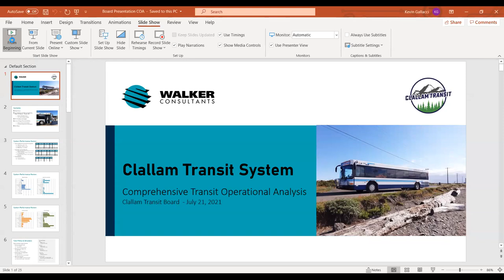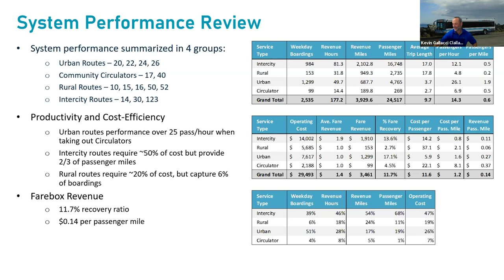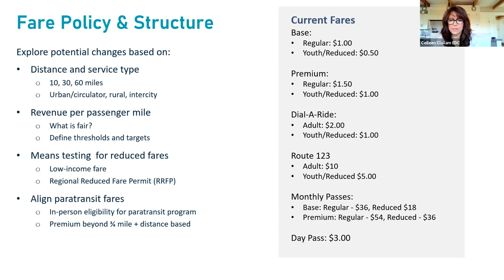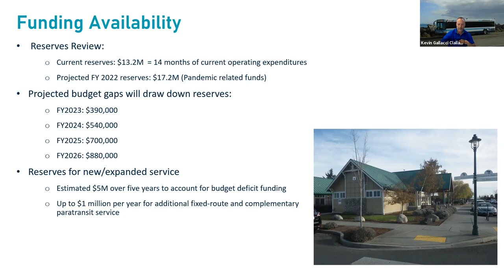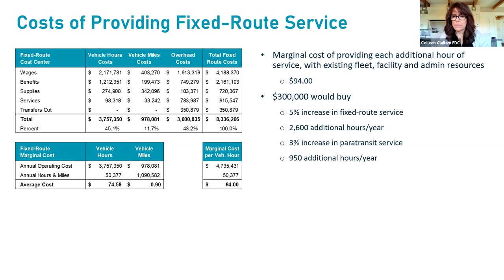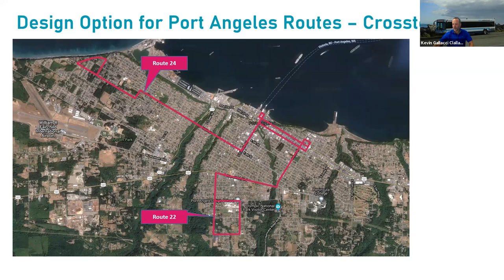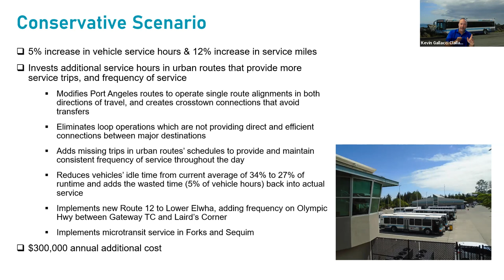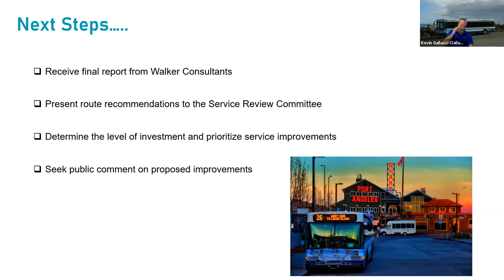Coffee with Colleen & Kevin Gallacci from Clallam Transit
Colleen McAleer from Clallam EDC interviews Kevin Gallacci on future focus for our local transit system.